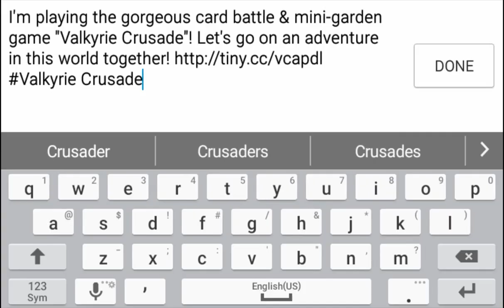Valkyrie Crusade: Looking for Orbs in Witch Gate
A WG from the other night. I tried a couple to see if they would drop any orbs. This one did but the first one didn't. And 15 vitality per step! D-: Unless you're that super desperate for orbs and have a lot of shoes, not worth the vitality. And even then, it's probably questionable. I didn't bother to do any more after this since I tend to hoard orbs and be picky about what I bother to awaken so I had at least 30 for every element. (I actually like doing WGs but the rewards lately aren't worth it. I miss the days when they could drop brittle keys!)

On an unrelated note, I love how I can have 3 buffs, get fielded, and not care because of Bright Ammy's 2 procs. :-D